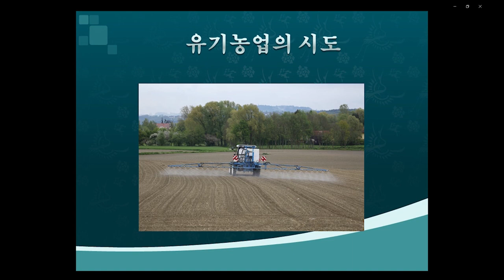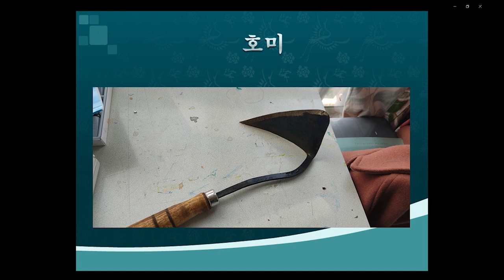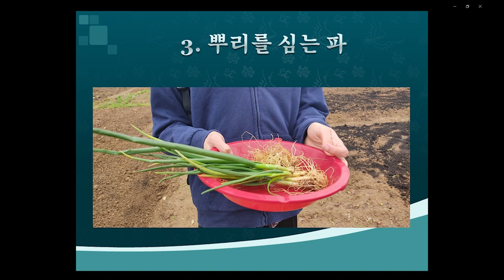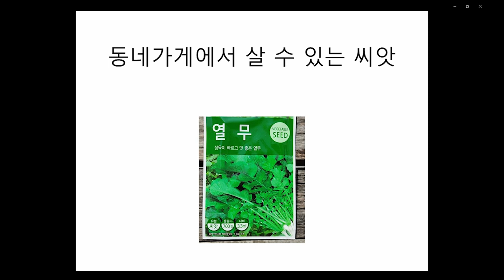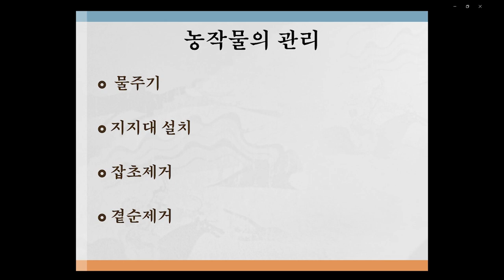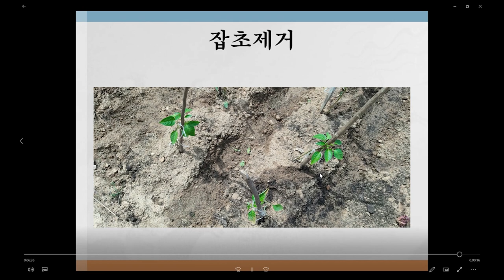누구나 강사 영상 공모전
누구나 강사 영상 공모전에 참여합니다.